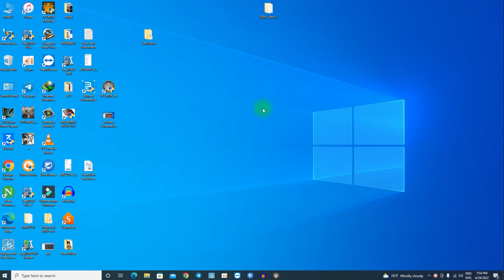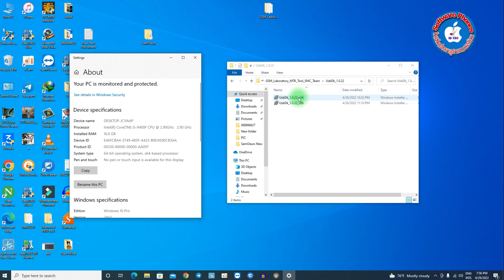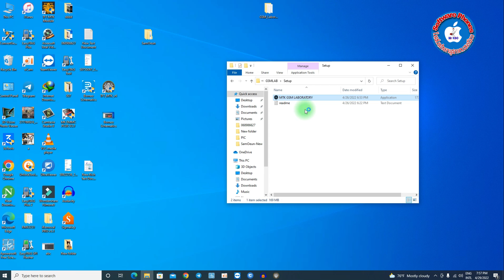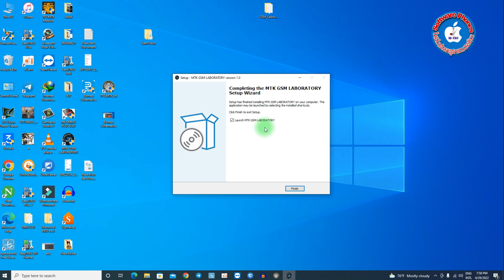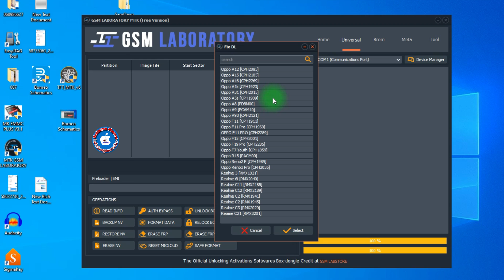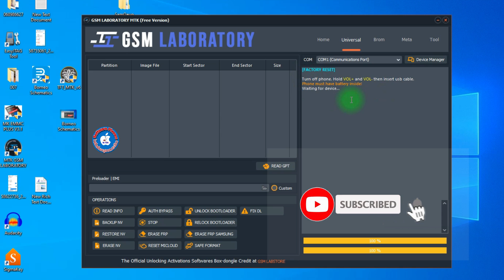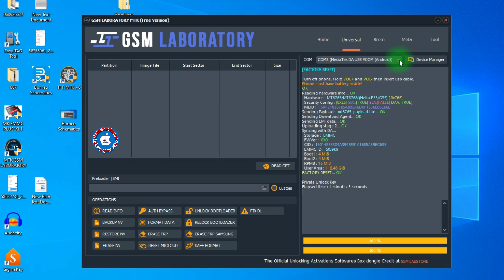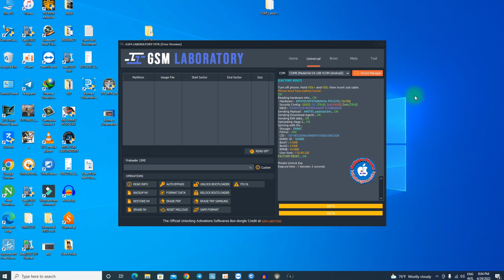FREE TOOL MTK GSM LABORATORY NO VIRUS 100%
Twiter      :@GsmOeun
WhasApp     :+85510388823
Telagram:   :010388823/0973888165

+SUPPORT:
huawei p30 lite android 10 frp bypass
samsung frp bypass 2022
frp unlock tool 2022
huawei frp tool
1 click frp unlock tool 2022
frp,p30 pro frp
huawei frp bypass without downgrade
p smart 2019 frp
huawei frp unlock 2022
mate 20 frp
p30 lite frp mi account unlock tool
unlock tool
mi account
mi account unlock umt
mi account remove unlock tool
mi account bypass
redmi 9a mi account remove unlock tool
how to remove mi account
remove mi account
mi account remove tool
2021 mi account unlock tool
unlock
frp unlock tool
frp unlock
unlock tool 2021
all samsung frp unlock tool 2021 bypass in 1 click